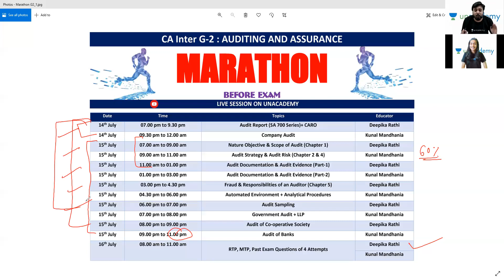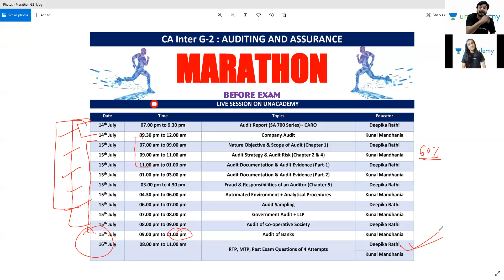Big Announcement | July 2021 Exams | CA Inter Audit | Deepika Rathi & Kunal Mandhania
Big Announcement by Deepika ma'am & Kunal Sir for Students of July 2021 Exams

Kunal Mandhania & Deepik Rathi and other Top Educators take classes on Unacademy App.

Unacademy Subscription Benefits:
1. Learn from your favourite Educator
2. Dedicated DOUBT sessions
3. One Subscription, Unlimited Access
4. Real time interaction with Educators
5. You can ask doubts in live class
6. Limited students
7. Download the videos & watch offline

Get CA Intermediate Iconic Advantage:
1. Personal Coach
2. Study Planner & Bi-weekly Reviews
3. Dedicated Doubt Clearing Space
4. Personalized Test Analysis
5. Study Booster Sessions
6. Preparatory Study Material
7. All the Unacademy Subscription Benefits